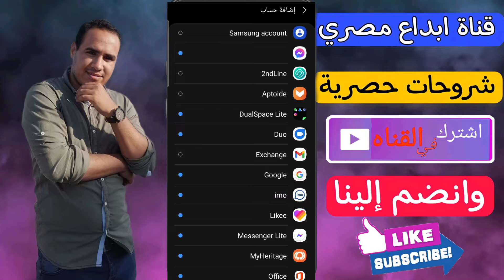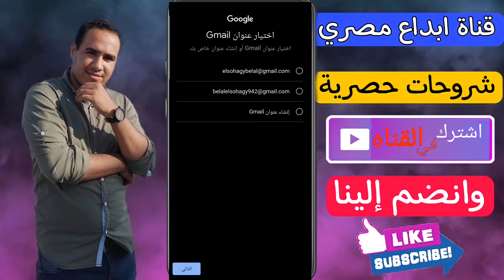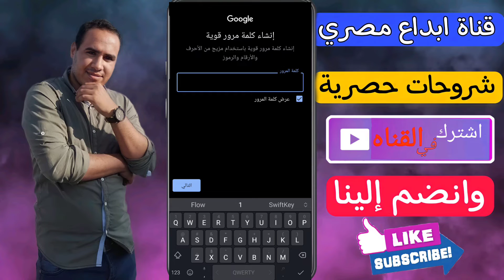طريقة انشاء حساب جيميل بدون رقم هاتف Gmail بطريقة سهله 2022 | كيفية عمل حساب جوجل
اسهل وافضل طريقة انشاء حساب جيميل gmail بدون رقم هاتف بطريقة سهله 2022 حساب جوجل
الطريقة الوحيدة لانشاء حساب جوجل أو جيميل بدون رقم هاتف
انشاء حساب جوجل بدون رقم هاتف
شرح الطريقة الوحيدة لانشاء وعمل حساب جوجل أو جيميل بدون رقم هاتف وذلك من هاتف أندرويد.
تطبيقات اندرويد - Android apps
تطبيقات اندرويد ( ابداع مصري )

طريقة إنشاء حسابات جيميل gmail بدون رقم من الهاتف بطريقة سهله وبسيطه
gmail
جيميل انشاء ايميل gmail طريقة انشاء ايميل جيميل انشاء حساب جيميل بدون رقم هاتف 2020  فتح حساب جيميل عمل حساب gmail بدون رقم هاتف 2021
‎ انشاء جيميل بدون رقم هاتف حساب جوجل بدون رقم هاتف
انشاء حساب جيميل بدون رقم هاتف 2020
طريقة انشاء حساب جيميل بدون رقم هاتف
عمل جيميل بدون رقم هاتف ‎ انشاء حساب جيميل بدون رقم هاتف انشاء حساب جوجل
عمل حساب gmail بدون رقم هاتف
إنشاء حساب Gmail
انشاء حساب جيميل بدون رقم هاتف 2021
إنشاء حساب قوقل
كيفية إنشاء حساب جيميل ثاني
تسجيل دخول بريد إلكتروني Gmail من الهاتف
كيفية إنشاء حساب Gmail بسهولة